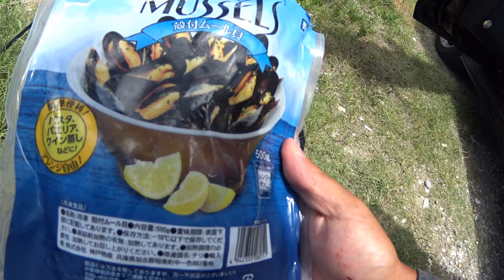泳ぎ釣り体験水中かぶせ釣り？で石鯛を狙う！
今日は水中かぶせ釣り？にチャレンジです。
お魚が目の前にいて逃げないので突けば簡単にとれるけどそれじゃ面白くない。
食べる為の狩猟ではないからね。
本当の釣り師は水中でも釣りの試行錯誤と研究だべ。

自作竿・・・・３ｍ
ハリス・・・・フロロ4号
オモリ・・・・カツイチ チヌ専用オモリ 3Ｂ号
針　　・・・・owner前打ち　2号